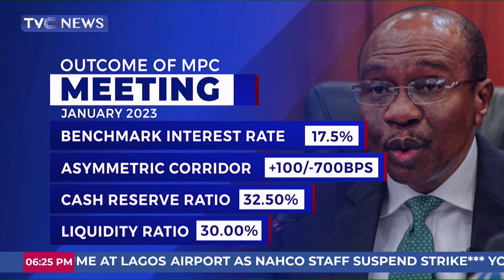CBN Raises Interest Rate to 17.5% Per Cent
Governor of the Central Bank of Nigeria, Godwin Emefiele , says the January 31st deadline for ending the  use of the old naira notes will not be extended.
The Governor who made this known on the sidelines of the monetary policy committee meeting, says adequate volume of the new currencies have been put in the system.